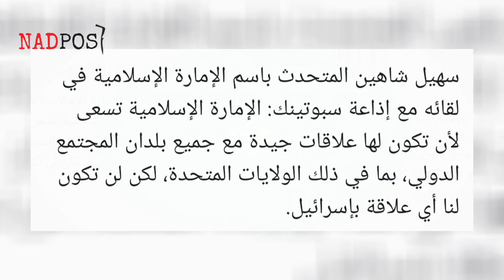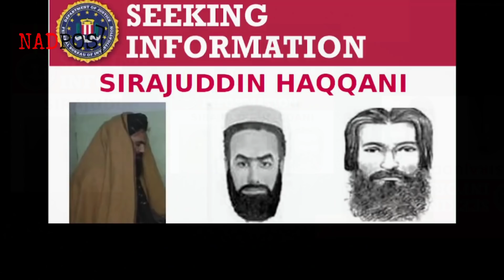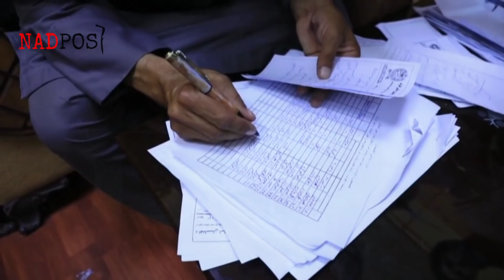TALIBAN SIAP JALIN HUBUNGAN DENGAN SEMUA NEGARA KECUALI ISRAEL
NADPost merupakan kanal berita independen yang menyuguhkan berita terkini dan informatif mengenai isu politik, teknologi, militer, analisis, dan peristiwa di mancanegara. Proses pembuatan video telah melewati riset dan bersumber dari media kredibel.

nadpost.yt[at]gmail[dot]com